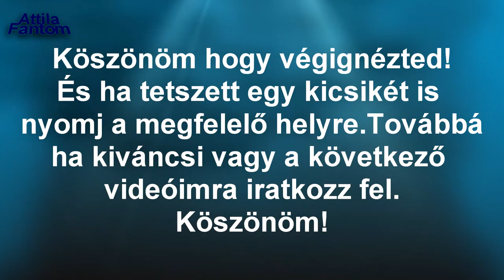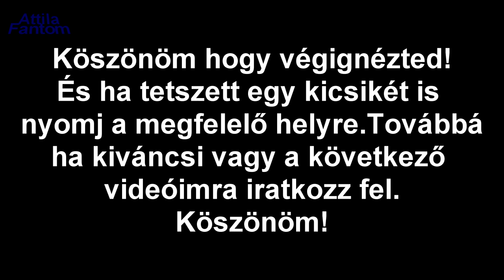Fűnyíró gokart - WOLF-Garten Cart OHV 2 - beadta az unalmast - javítás harmadik része.